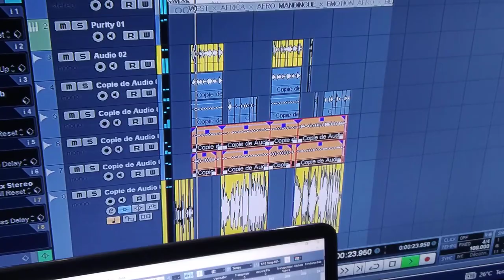MC N'diaye Dougowili Gang HOMMAGE A DAGOLOKEBE